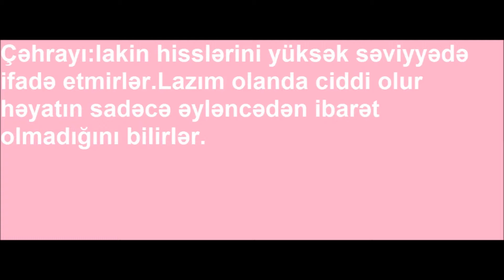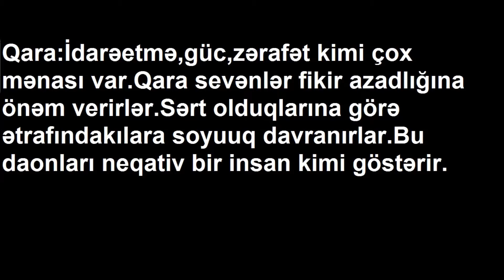sevdiyimiz rənglər və xasiyyətimiz